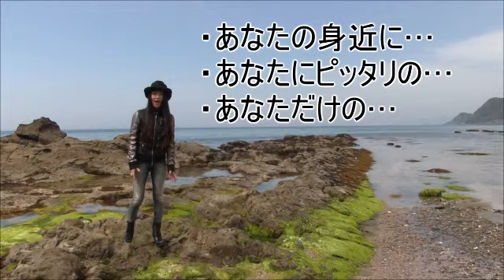三重県の開運スポット／動画で見るパワースポット